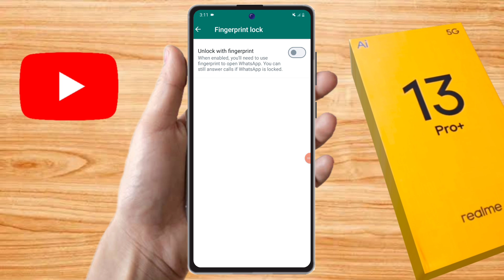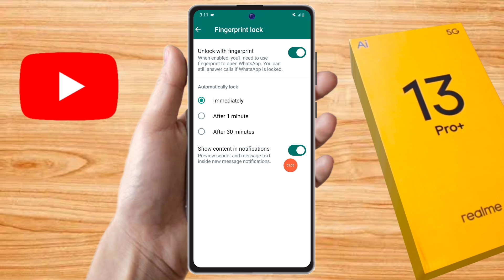how to lock whatsapp in realme 13 pro plus, realme 13 pro plus whatsapp lock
realme 13 pro plus me whatsapp par fingerprint lock kaise lagaye,
realme 13 pro plus me whatsapp ko lock kaise kare,
realme 13 pro plus me whatsapp lock kaise kare,
realme 13 pro plus me whatsapp me lock kaise lagaye